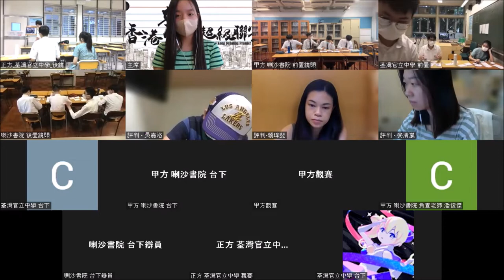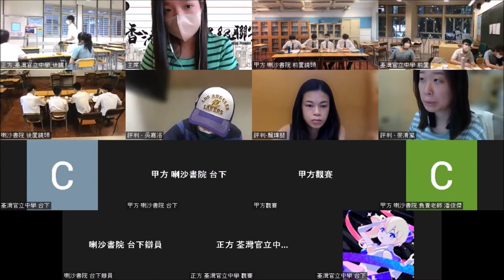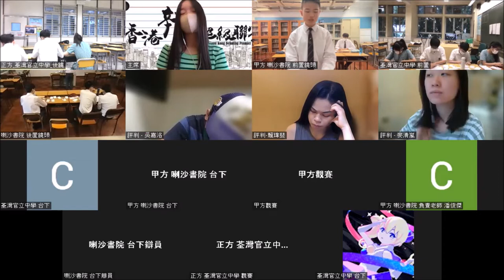20220730＿甲組B賽區_第5輪＿「發展元宇宙是人類之福（甲）／禍（乙）」_喇沙書院（甲方） vs荃灣官立中學（乙方）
【賽果：0:3】荃灣官立中學勝出
【最佳辯論員：乙一】荃灣官立中學練瞬恒同學

人人都講「元宇宙」，究竟元宇宙是甚麼？常說「禍兮福之所倚，福兮禍之所伏」，但「禍」、「福」是甚麼？有利處，就等於是「福」嗎？大部分人間發明皆有利處，例如濾水器能幫人類潔淨自來水，但我們會說「濾水器是人類之福」嗎？若有弊處便算「禍」，那麼，汽水致肥，說「汽水是人類之禍」，大家又能接受嗎？

這是一條科學題，也是一條哲學題，更是一條定義題，要拷問的，正是辯員對概念的掌握是否足夠尖銳、對未來的思考是否具想像力之餘，同時貼地。十六場結果，「福」勝七、「禍」勝九，賽果算頗平衡。你又怎麼看？

三十二間參賽學校為：
協恩中學
德蘭中學
華英中學
拔萃男書院
拔萃女書院
聖馬可中學

播道書院
嘉諾撒書院